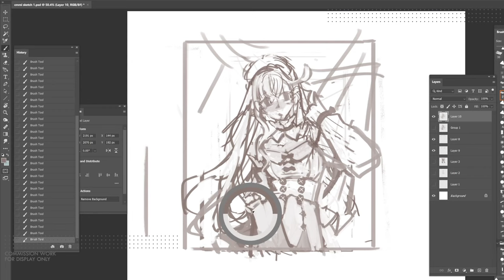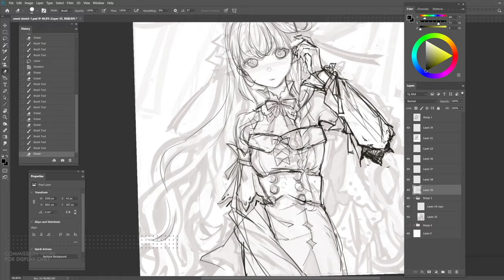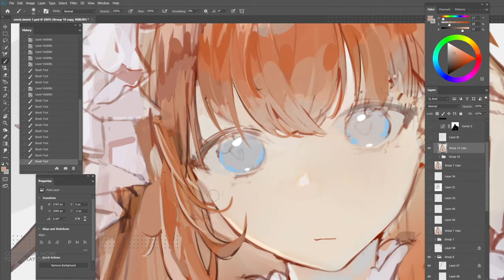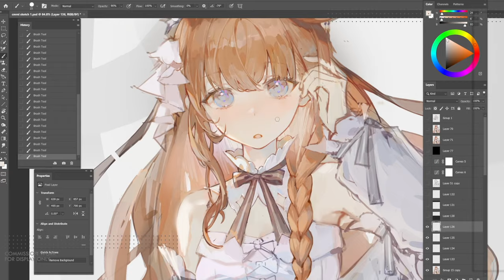c o m m i s s i o n // Photoshop SpeedPaint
Illustration Painting  Speedpaint

Thanks 1600+ subscribes!
This times I try some different method to paint~ Start color from greytone ~ Check the video♡♡♡